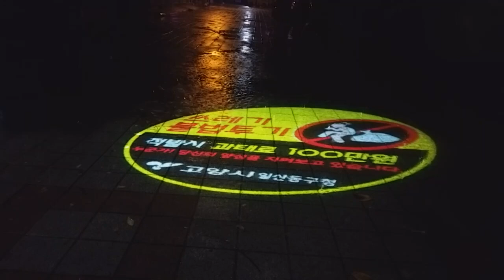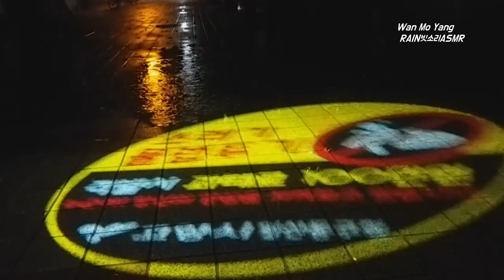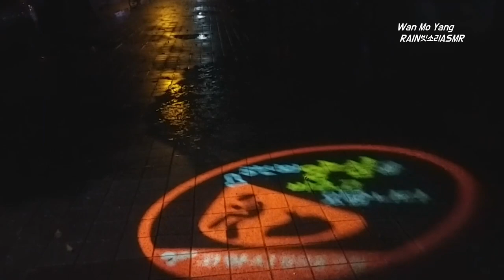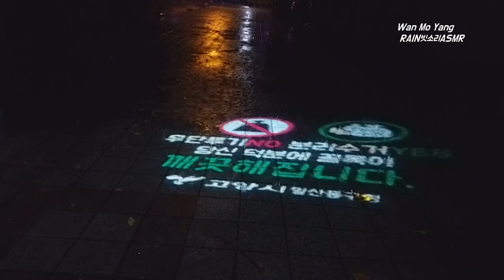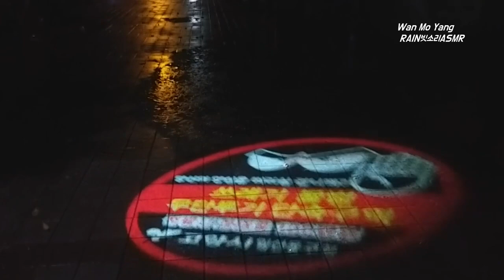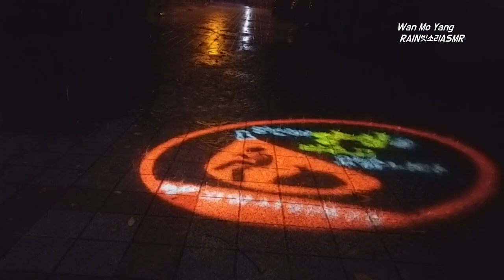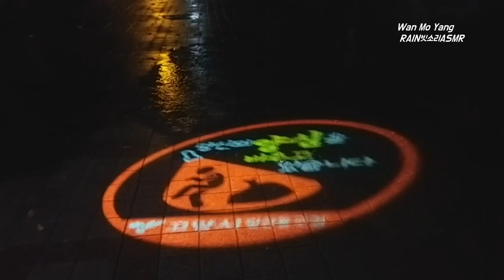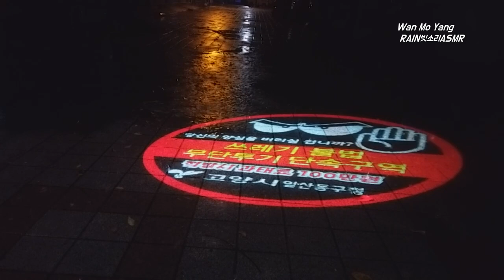양심빗소리로 힐링하고 잠들기, Rain Sound of Conscience, 빗소리, Rain Sound, 비오는 소리로 머리와 가슴 마사지, 양심소리, 빗소리asmr,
"공원앞길 비가 내리는 밤,
빔 프로젝터가 공익광고영상을 길 위로 보여주고 있습니다.
그 그림 위로 오는 빗소리가
잠자고 있는 우리의 양심을 깨우는 소리 같습니다."

"On a rainy night on the street in front of the park,
a beam projector displays a public service advertisement video onto the road.
The sound of raindrops falling on the pictures
feels like a wake-up call to our sleeping conscience."